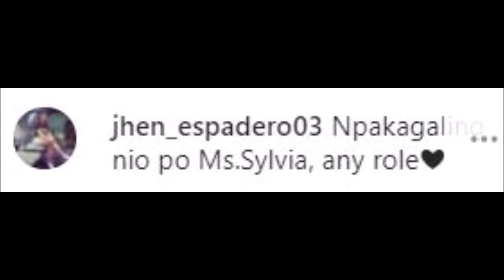LOOK!! ALAGANG MAINE MENDOZA/ARJO ATAYDE LOOKING YOUNG /SYLVIA SANCHEZ LIKE NA LIKE NG NETIZEN